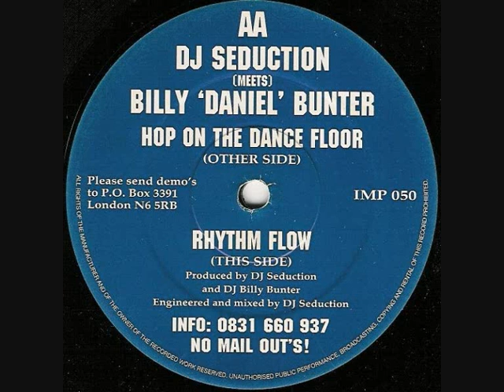DJ SEDUCTION & BILLY BUNTER - RHYTHM FLOW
Label:
Impact
Catalog#:
IMP 050
Format:
Vinyl, 12"
Country:
UK
Released:
1996
Genre:
Electronic
Style:
Breakbeat, Happy Hardcore